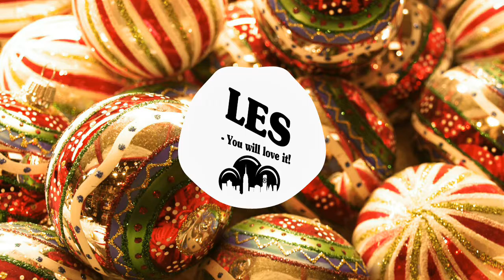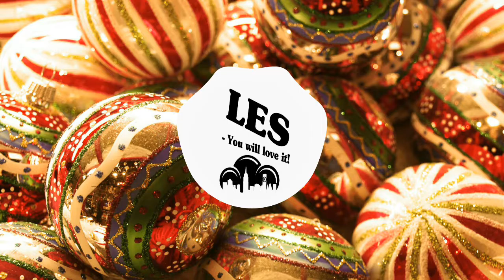Christmas Trap - Dopant Beats Edit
Want your track on here? Well just inbox me and I will see what I can do. :D

XxXxXxXxXxXxXxXxXxXxXxXxXxXxXxXxXxXxXxXxX

XxXxXxXxXxXxXxXxXxXxXxXxXxXxXxXxXxXxXxXxX